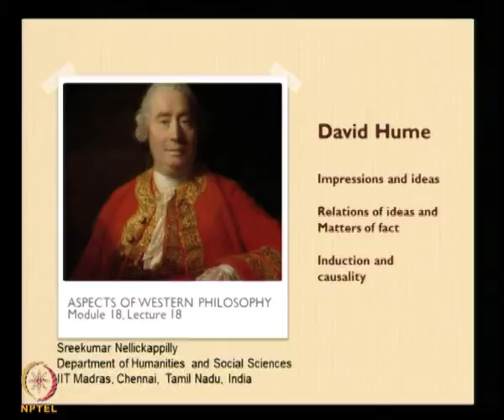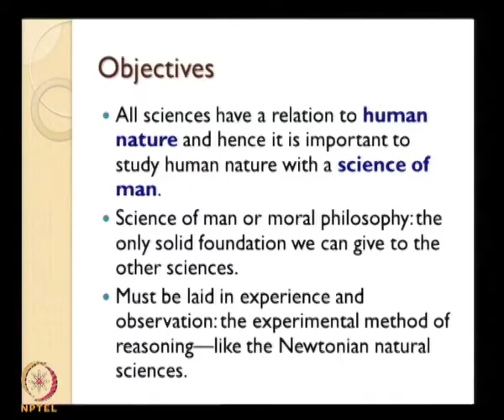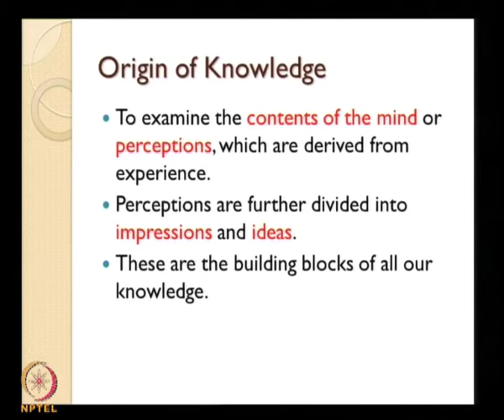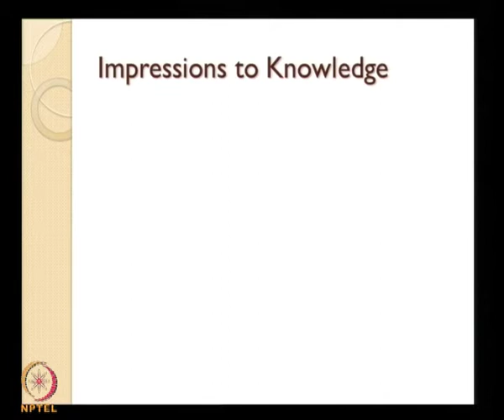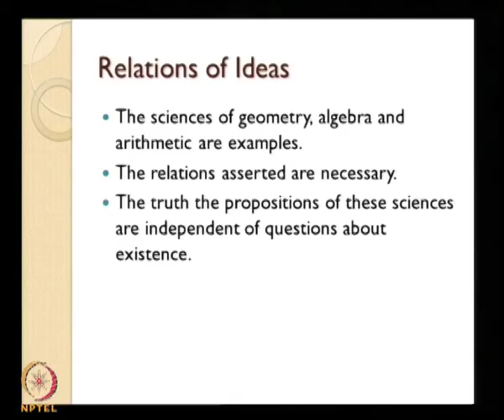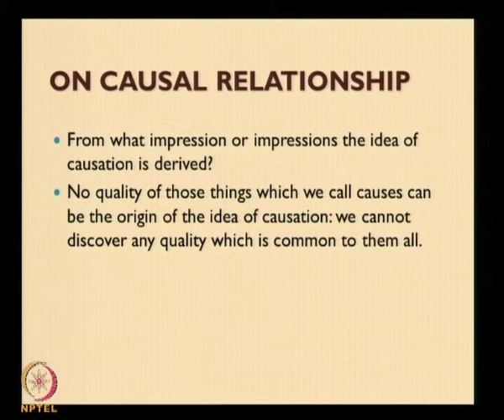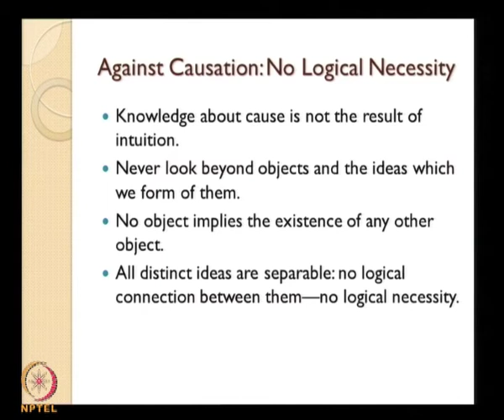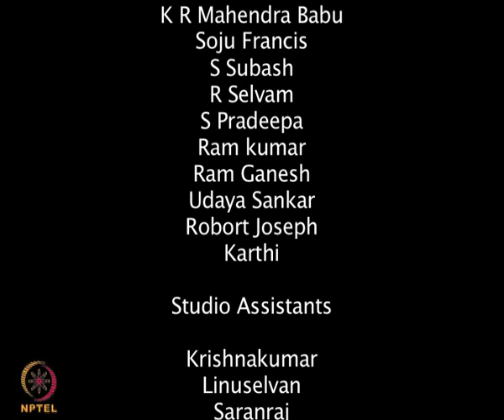Mod-01 Lec-18 Hume : Impressions and ideas, knowledge concerning relations of ideas and knowledge